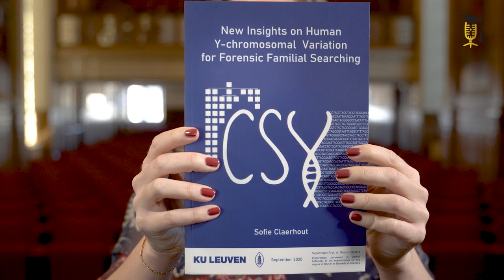DNA als laatste redmiddel om de dader te vinden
DNA is van goudwaarde om moordzaken op te lossen. Maar wat als een op de crime scene gevonden DNA-staal geen match oplevert met verdachten in de zaak of misdadigers gekend bij het gerecht? Sofie Claerhout zocht in haar doctoraat naar een nieuwe manier om in dat geval met dat DNA toch de dader te kunnen opsporen. Hoe? Via DNA-verwantschapsonderzoek. Hoe dat werkt legt ze uit in dit filmpje👇